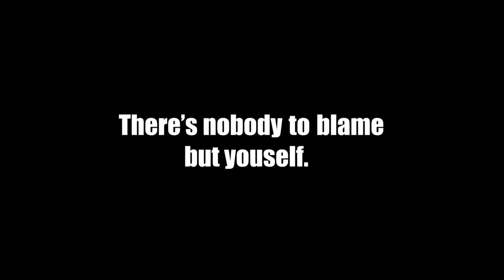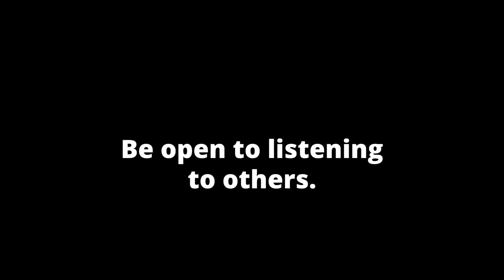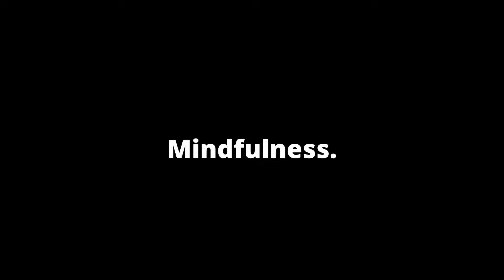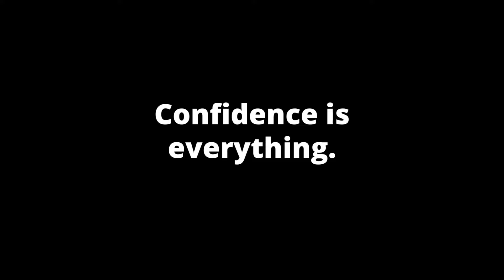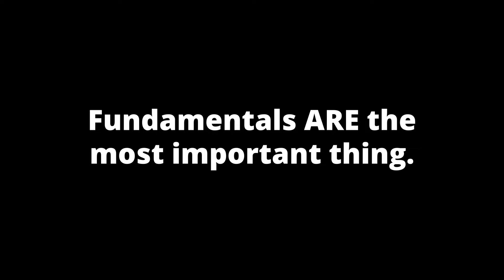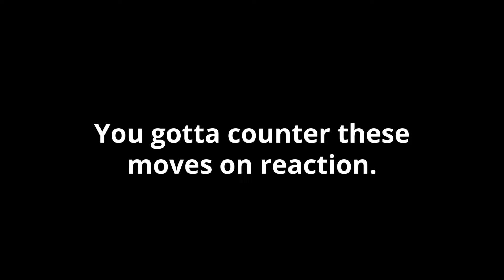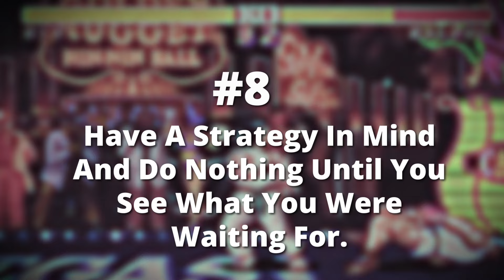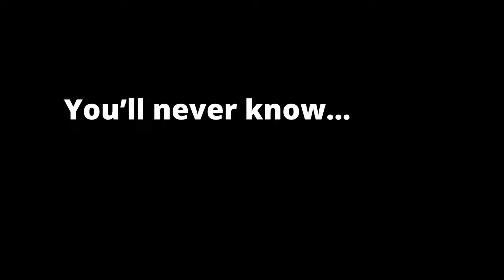10 Ways to Move Past the Frustration and Improve with Fighting Games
Fighting games are anime. There's so much to your growth as a person that fighting games can teach you that I decided to make a video that goes over a lot of the most important concepts I've found in my journey with them. I hope you enjoy it and if you like what you saw, let me know and maybe I make more content like this.

Timestamps:
0:01:02 - #1 Surrender Your Ego
0:01:55 - #2 Fighting Games Are About Impulse Control and Discipline
0:03:00 - #3 Believe in Yourself
0:03:48 - #4 Set Achievable Goals
0:04:31 - #5 Focus On The Basics
0:05:21 - #6 Find Out What's Most Important To React To
0:06:35 - #7 Collect Information and Play To Your Opponents Habits
0:07:44 - #8 Have a Strategy In Mind and Do Nothing Until You See What You Were Waiting For
0:09:04 - #9 Watch Replays
0:10:07 - #10 Use Casual Sets to Experiment and Learn